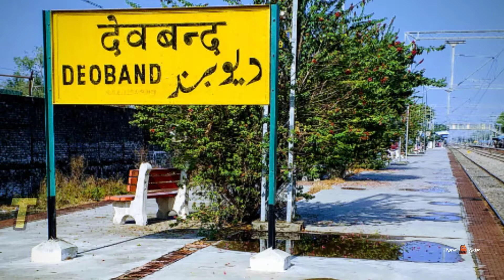Tractor With Ballast Hooper Running on new Deoband DOUBLE Line देवबन्द की नई दोहरी लाईन पर ट्रैक्टर